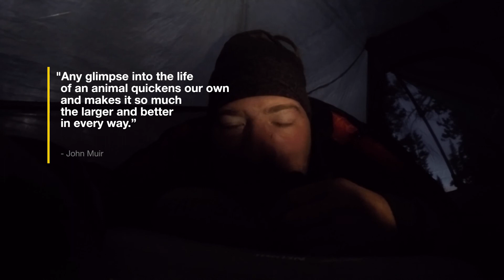John Muir Trail Documentary // Mather Pass to Forester Pass - Part 7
Welcome to part 7 of my JohnMuirTrail series. If you haven't been sure to check out parts 1-6 of my journey!

In this video, Joe and I summit PinchotPass early in the morning on day ten and make our way towards RaeLakes for the night. We went past a beautiful river and crossed a suspension bridge. On day eleven, we make our way from Rae Lakes to TyndallCreek. On our journey towards Tyndall Creek, we summit GlenPass and ForesterPass, putting us in range of summiting MountWhitney early!

CHAPTERS:

0:00 Day Ten
0:15 Pinchot Pass
0:40 River and suspension bridge
2:02 Lake overlook
2:17 Day Eleven on Glen Pass
2:44 Excited for Whitney
4:02 Forester Pass
4:44 Long descent from Forester Pass
5:00 Nightcap